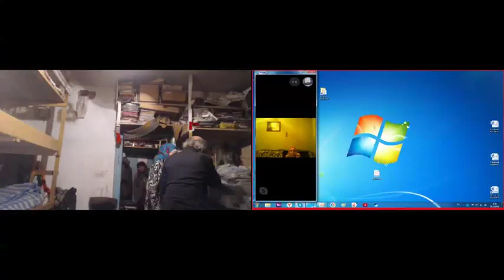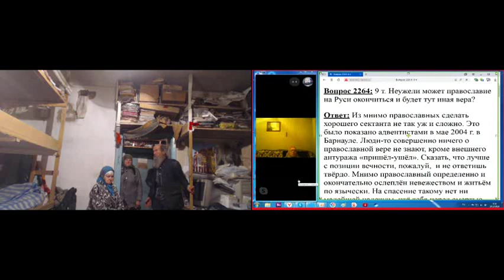Утренние молитвы с Псалтырью и ответом на вопросы. 29. 12. 2019